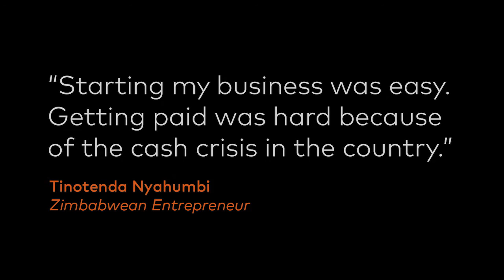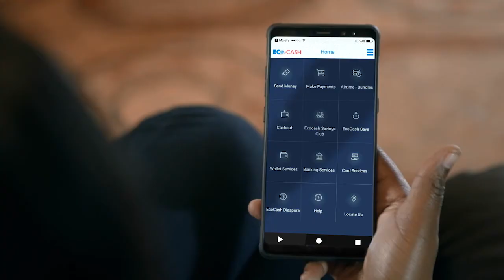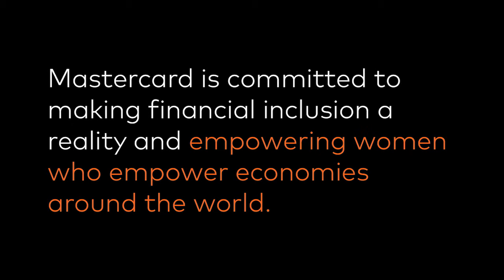Mastercard Prepaid EcoCash Program - Zimbabwe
Mastercard’s prepaid team is working to make sure entrepreneurs large and small everywhere have the tools needed to build their business. For Tinotenda, that means she can focus on growth and empowering other women in her community even when the odds were against her.